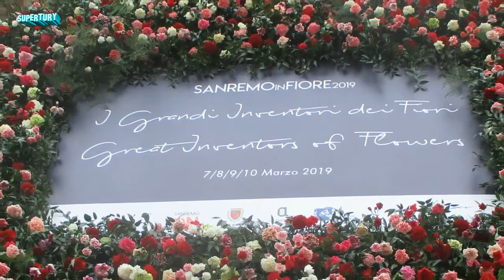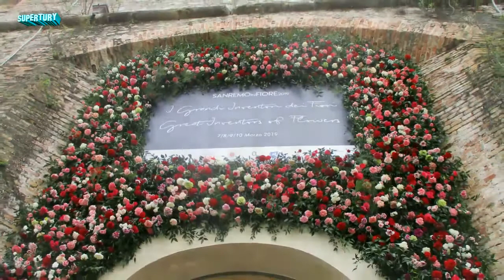sanremo in fiore 2019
in camper a sanremo per vedere la sfilata dei carri fioriti